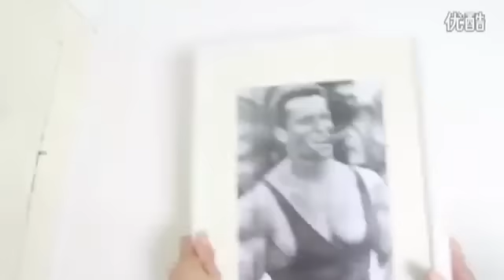Tough andriod smartphone Runbo x5 crash test ! IP67 Gorilla Glass 2 with walkie talkie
- Original Runbo X5+ IP67
- MTK6577 Dual Core 1GHz
- Walkie-Talky: PTT within 5km 400-470MHZ
- 4.5″capacitive touchscreen
- 3G (WCDMA 850/900/1900/2100)
- GPS (SUPPORT IGO GPS Navigation)
- Waterproof,dustproof and shockproof
- Android 4.0 OS
- IP67
- Support Multi-languages Support Russian